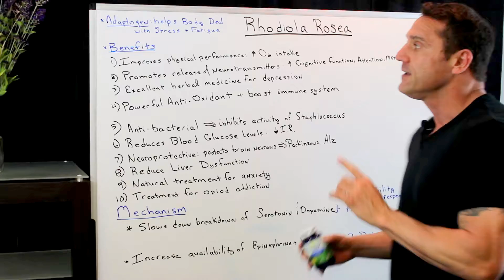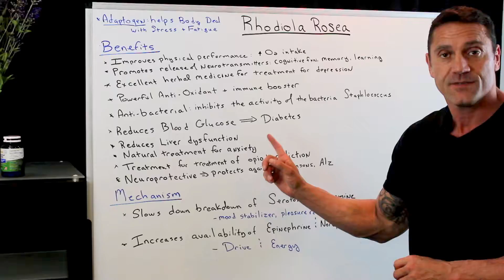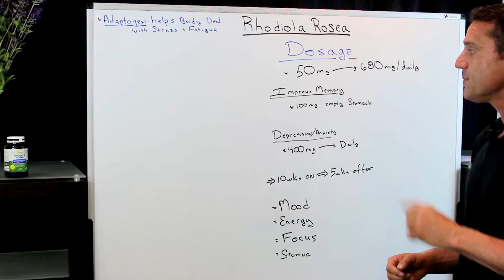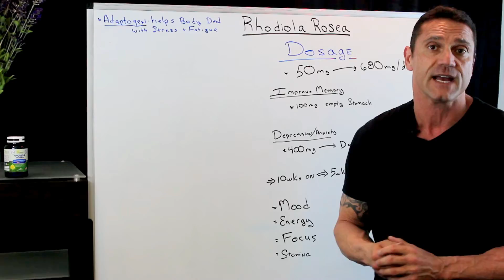What is Rhodiola Rosea?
Recommended dose of Rhodiola Rosea is 50 – 680 mg per day. DEPENDING on the condition.

Rhodiola Rosea is known for improving alertness, energy, memory and mood, is anti-anxiety and anti-depressant, reduces fatigue, and boosts cognition and concentration

AMPK (adenosine monophosphate-activated protein kinase) is an enzyme found inside each of our cells and works as the body’s master regulating switch. AMPK is reduced as we age. But it is possible to increase AMPK using compounds such as Rhodiola Rosea.

When AMPK is “switched on” it triggers the use of stored energy from fats, removes fats and sugars from the blood, boosts mitochondria production, reduces inflammation, and takes out the cellular “garbage”.[xviii]

When AMPK is activated in brain cells it prevents diseases such as Alzheimer’s and Parkinson’s.

Rhodiola Rosea helps:

Reduce Stress and Fatigue: Rhodiola Rosea helps reduce stress and fatigue, increase energy, alertness and stamina, while boosting mental performance under periods of chronic stress. Research shows Rhodiola Rosea can increase attention to detail-oriented tasks by improving concentration over a prolonged period.

Improve Mood. Rhodiola Rosea boosts mood by influencing serotonin and norepinephrine levels in your brain, and the feel-good opioids like beta-endorphins.

Neuronal Regeneration: Rhodiola Rosea helps in neurogenesis by repairing and growing new neurons. It also activates the synthesis and re-synthesis of ATP, your body and brain cell’s main energy source. Rhodiola Rosea helps reduce the inflammatory C-reactive protein. And salidroside, one of many components of this incredible herb, protects neurons from oxidative stress-induced cell death.

Rhodiola Rosea Side Effects
Rhodiola Rosea is a natural adaptogen and herb that has been used successfully for thousands of years. It’s considered non-toxic and safe. And very few side effects have been reported.

Considerably higher than recommended doses could result in dry mouth, nausea, upset stomach, headache, insomnia and weight loss.

Since Rhodiola Rosea acts as a Monoamine Oxidase Inhibitor (MAOI), you should not use it if you’re taking MAOI meds. MAOI’s are a type of anti-depressant drug used to treat bipolar disorder, panic disorder, social anxiety disorder and PTSD.

MAOI meds influence serotonin levels in the brain. So taking MAOI’s in combination with Rhodiola Rosea has the potential to cause serotonin syndrome.

Rhodiola Rosea

26W276 Geneva Road  Suite C
Carol Stream, IL  60188